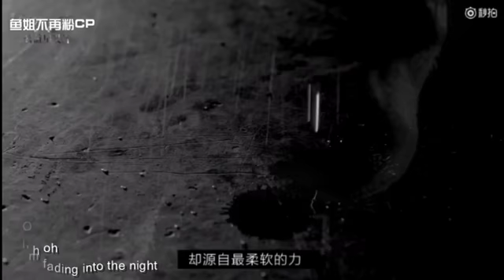171118《黑暗边缘》黄景瑜 许魏洲